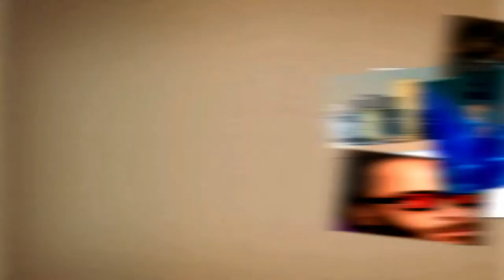SPARK STUDIO SAIFALLAH :: موتاج و تصميم اعلان متجر الكتروني سعودي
Hanouat.com اعلان متجر الكتروني سعودي
مرحبا بكم نحن متخصصون في جميع انواع الاعلانات و بأفكار مبتكرة  لنجعل منتوجك مميز